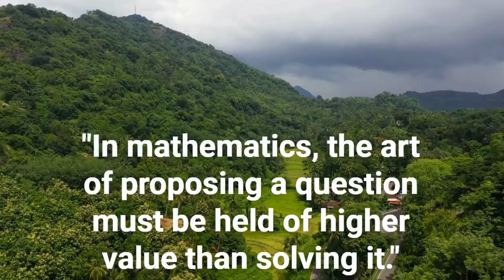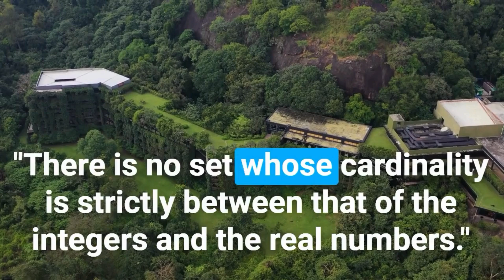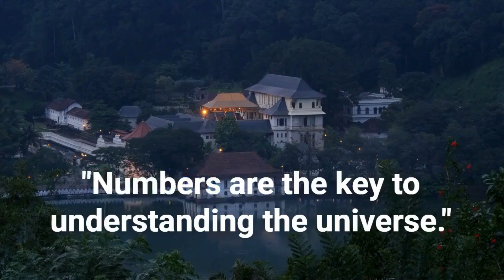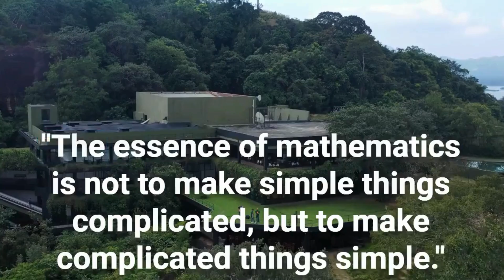Best 20 Georg Cantor Quotes - The German Mathematician | Daily-Quotes